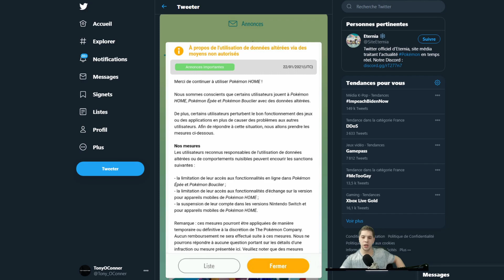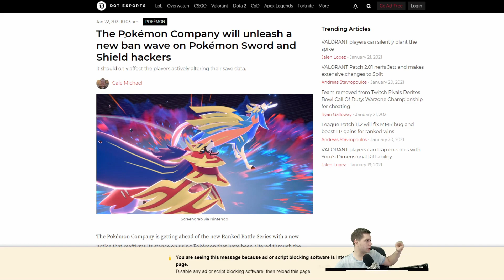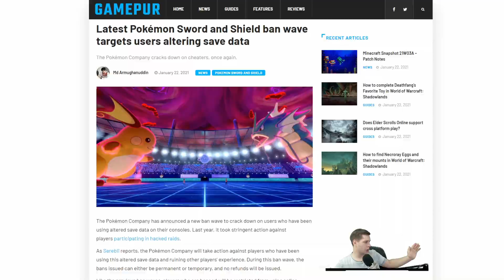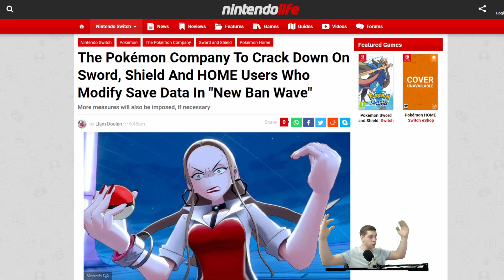Une vague de ban sur Pokémon Épée/Bouclier/Home ? - Ce que j'en pense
La nouvelle est tombée : The Pokémon Company va procéder à une vague de ban visant les joueurs qui utilisent des données modifier à l'aide d'outils !

Un risque pour les joueurs ? Pas forcément selon moi, et je vous explique pourquoi.

► Les réseaux de TonyOConner